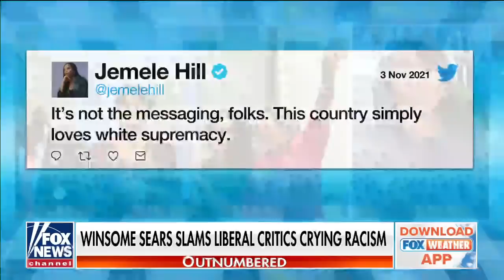Winsome Sears slams liberals crying racism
The 'Outnumbered' hosts discussed the criticism as Sears is poised to become the first female and woman of color to be the lieutenant governor of Virginia.